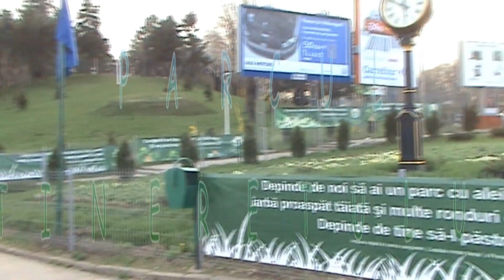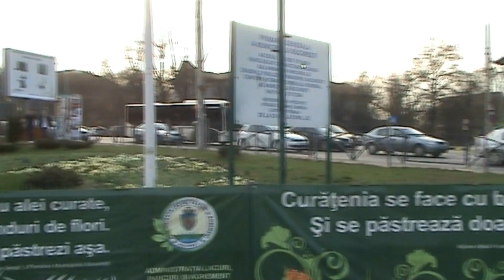sesiunea de comunicari OADSR.avi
proiect pentru ase